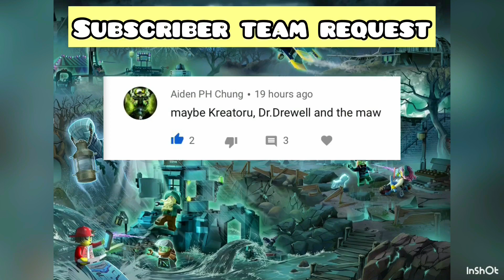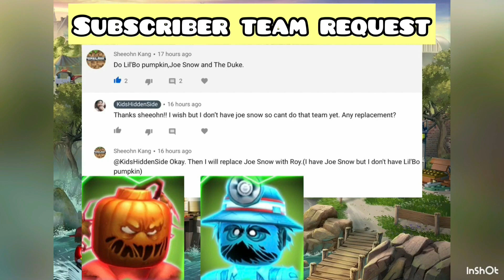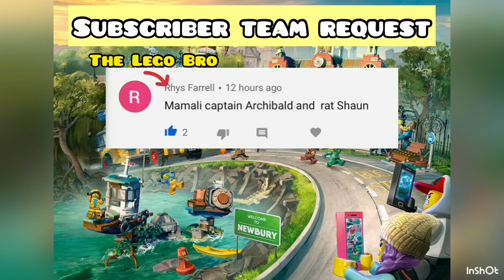LEGO Hidden Side | No Damage Hack?!? [Kaden vs Dad]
How is Kaden taking no damage from hunter?? :P
Kaden vs Dad Lego Hidden Side Gameplay

Please comment to let us know if you want to see more. Below are the games we are currently playing:
* Lego Hidden Side
* Brawl Stars

We play ios games, iphone games, ipad games, android games. that have multiplayer modes.
Play with us! Look for KidsHiddenSide / DadsHiddenSide / MomsHiddenSide